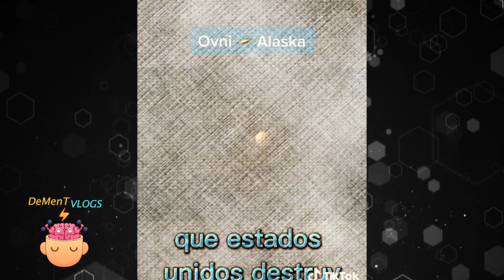🛸 La conspiración de Ohio: OVNIS, Chernobyl 2.0, Joe Biden, China y el contacto extraterrestre 👽🛸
En los últimos días no se habla de otra cosas que no sea los OVNIS y su  origen desconocido. Mientras el Gobierno de Estados Unidos asegura que  no saben de dónde viene esa tecnología, en China tiene sus dudas de la  veracidad de esta información.

Algunos conspiranoicos creen que ya es el contacto inminente con  tecnología alienígena y que en horas o días ya se tendrá un contacto  real.

Especialistas y medios aseguran que es una 'cortina de humo' para  maquillar y manipular la  información de la catástrofe ambiental de  Ohio.

¿Qué pasó? Un tren se descarriló en East Palestine, Ohio y liberó  cantidades masivas de cloruro de vinilo, lo que ha generado  un  impactado negativo en las tierras agrícolas de la zona.

🔥 IMPORTANTE 🔥

 ¿De Qué tratará DeMenT Vlogs Podcast?

Somos dos seres extraños, que creemos no pertenecer en esta realidad, pero que nos gusta mucho la cultura popular.

Creemos en los Aliens :D